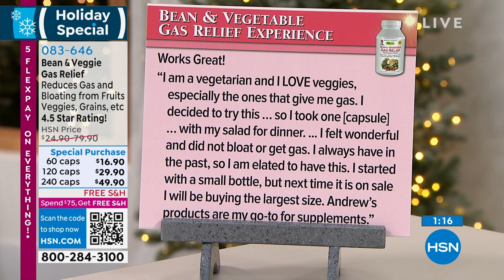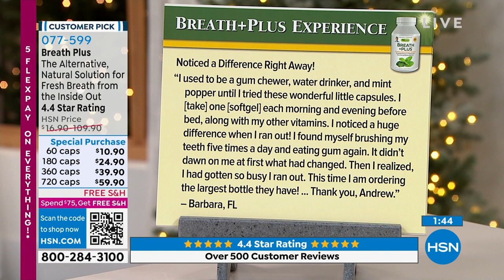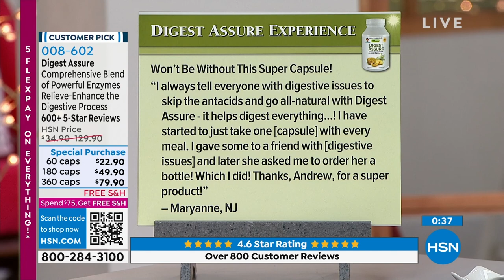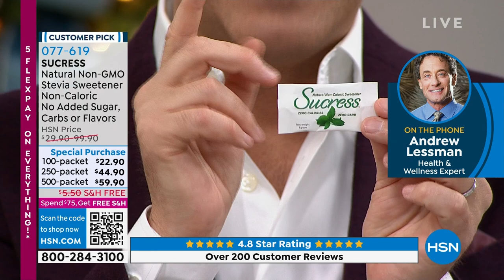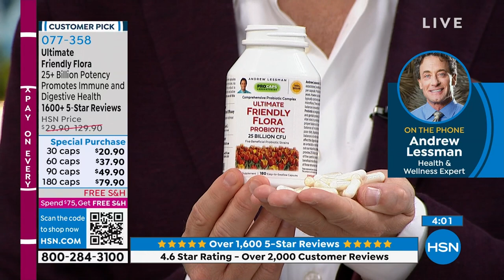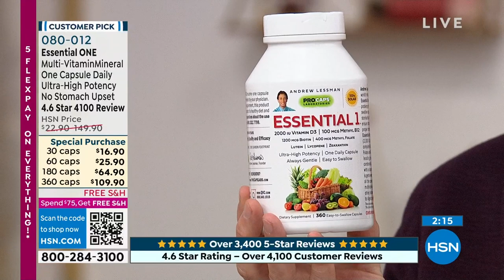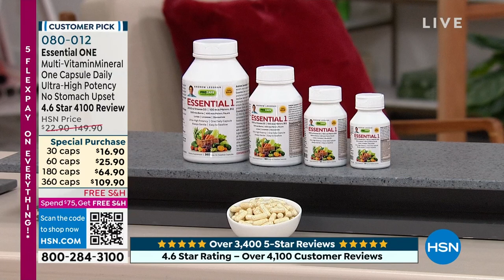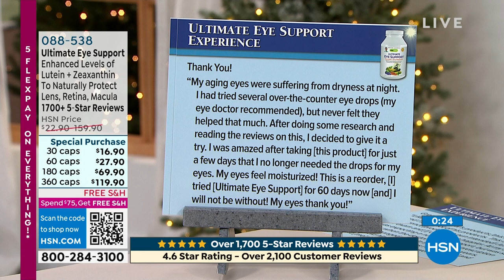HSN | Andrew Lessman Your Vitamins 11.21.2022 - 08 PM